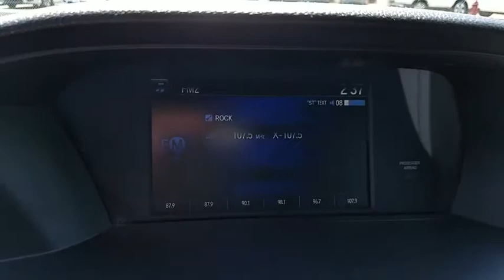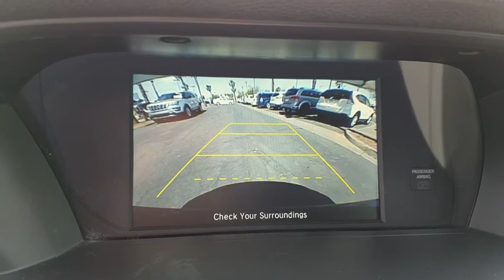2015 HONDA ACCORD Henderson, Las Vegas, Laughlin, St George, Flagstaff, AZ P14822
MODERN STEEL METALLIC [LISTING TYPE] 2015 HONDA ACCORD available in Henderson, Arizona at Findlay Honda Henderson. Servicing the Las Vegas, Laughlin, St George, Flagstaff, AZ area.

Honda Certified, Excellent Condition, ONLY 31,808 Miles! PRICE DROP FROM $17,984, FUEL EFFICIENT 36 MPG Hwy/27 MPG City! LX trim. Bluetooth, CD Player, iPod/MP3 Input, Alloy Wheels, Back-Up Camera. SEE MORE!br /br /KEY FEATURES INCLUDEbr /Back-Up Camera, iPod/MP3 Input, Bluetooth, CD Player, Aluminum Wheels MP3 Player, Remote Trunk Release, Keyless Entry, Child Safety Locks, Steering Wheel Controls. Honda LX with Modern Steel Metallic exterior and Black interior features a 4 Cylinder Engine with 185 HP at 6400 RPM*. Serviced here, Non-Smoker vehicle, Originally bought here. br /br /EXPERTS ARE SAYINGbr /Edmunds.com explains Both front and rear occupants will find plenty of legroom and shoulder room. The sedan's backseat is one of the best in this class, thanks to its combination of space and comfort.. Great Gas Mileage: 36 MPG Hwy. br /br /AFFORDABILITYbr /Reduced from $17,984. br /br /SHOP WITH CONFIDENCEbr /Balance of original 7-year/100,000-Mile Powertrain Warranty, Additional 1-year/12,000-mile Non-Powertrain Warranty, Vehicle History Report, NO Deductible, 182-Point Inspection and Reconditioning, 24 Hour Roadside Assistance includes, towing, lock-out assistance, tire change and fuel delivery, SiriusXM free three-month trial period on eligible factory equipped vehicles br /br /Pricing analysis performed on 5/5/2018. Horsepower calculations based on trim engine configuration. Fuel economy calculations based on original manufacturer data for trim engine configuration. Please confirm the accuracy of the included equipment by calling us prior to purchase. br /